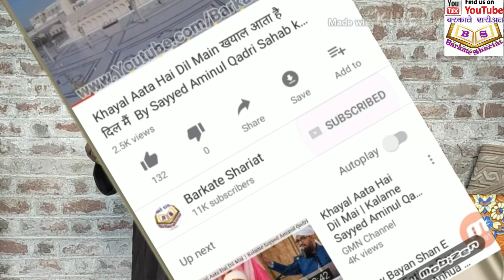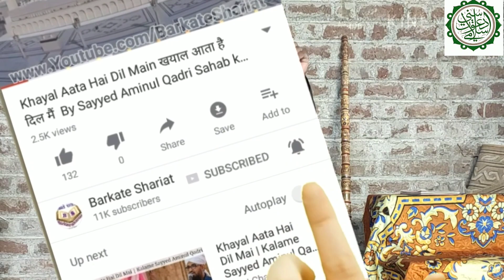Mohabbat Aur Insan, मोहब्बत और इंसान, By Maulana Azimuddin Noori, Satana On, Barkate Shariat Channel